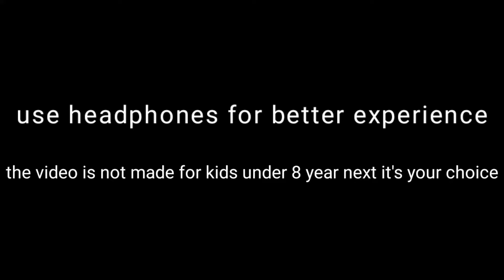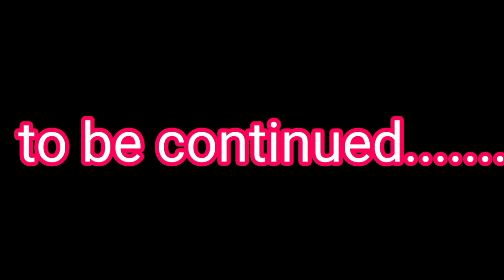India's most haunted place || It's Me Rizma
this is India's most haunted place